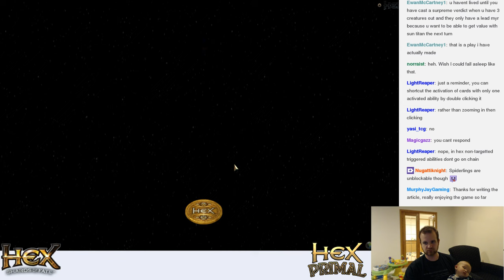Hex: BSw Winter Moon - Feb 17th 2016 (Part 4)